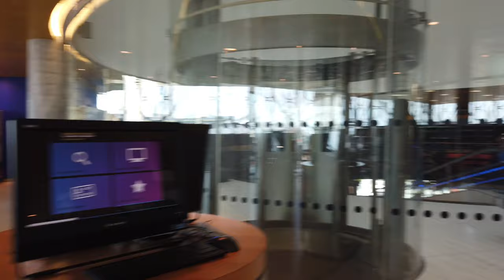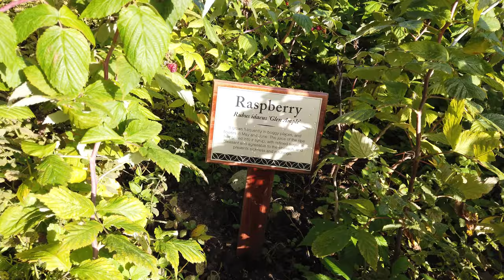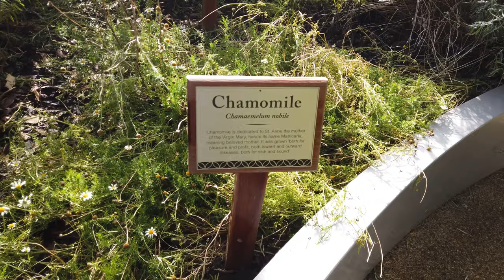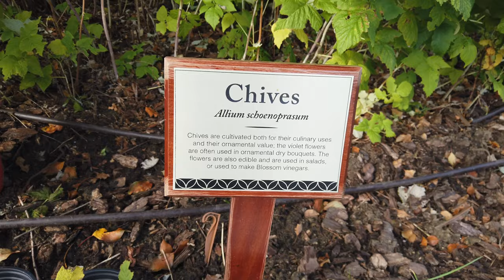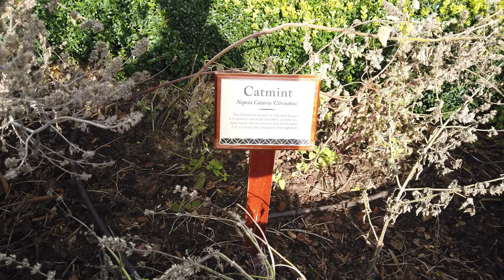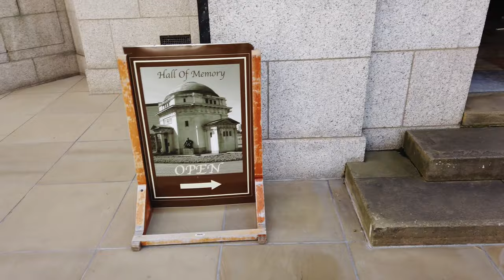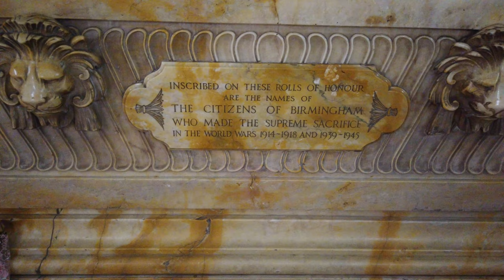Library of Birmingham - Walking tour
Birmingham library is newly built and has become a tourist destination due to its modern design and enormous size, it also has a roof garden that gives the best view over Birmingham.

Recorded on a Dji osmo pocket.